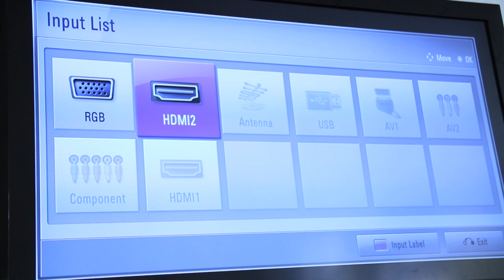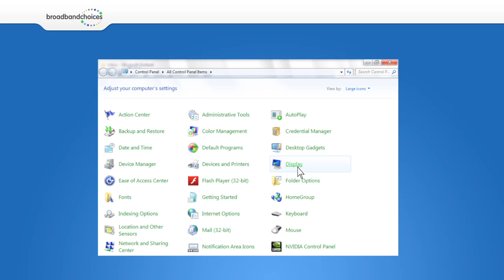How to connect your laptop to your TV - broadbandchoices.co.uk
It's really simple to connect your laptop to your TV and in this video we take you through the equipment that you need to make it work.

You will need:
-          PC or Mac
-          Digital TV
-          HDMI Cable
-          VGA Cable (Male to Male)
-          Mini to RCA audio cable

Connecting with HDMI:
Plug the HDMI cable in both the TV and your computer. Then switch the input source on your TV to HDMI.

Connecting with VGA:
Plug one end of your VGA cable into the TV and the other into your laptop.
It is advised to switch the power off first.
On your TV, change the input source to VGA/PC/RGB/COMP.
Macs will need a Mini DisplayPort to VGA adapter to connect to your tv.

Connecting with DVI:
DVI ports are only available on some laptops and TVs.
Plug the DVI cable into both the TV and the laptop.
Some Macs require a mini DisplayPort to DVI adapter
If your computer doesn't have a DVI port then you can purchase a HDMI to DVI cable to use instead.

Audio:
Once you have connected your laptop to your TV via a video cable, use a Mini to RCA cable from your laptops headphone jack to your TV.
You may also have to adjust some audio settings on your computer if it doesn't work straight away.

Finally:
On a PC you will have to adjust your display setting in the control panel to allow for double display.
A Mac should detect this automatically but if it doesn't -- go to your display setting in the system preferences and click detect displays.